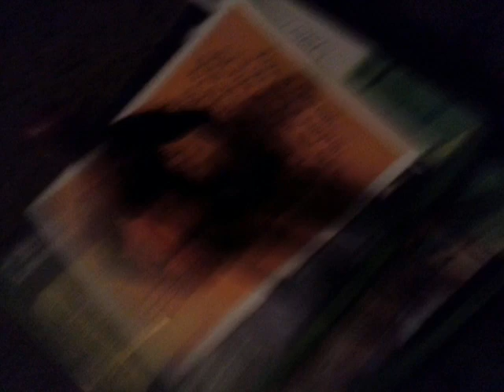Superior spiderman vs VENOM stop motion part 2